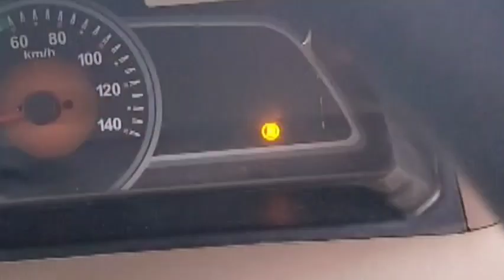Khatrnak Barish 🪨😱 !! Gurgaon Faridabad Toll PE 🚨 Khatarnak Trafic Jaam🚒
Gurgaon Faridabad Toll PE khatarnak jaam
Gurgaon se faridabad by road
Gurgaon me Khatarnak Barish
Gurgaon Faridabad Toll PE acident
Gurgaon se faridabad kitne km hai
Gurgaon se faridabad kaise Jaye
Gurgaon Faridabad road Hanuman mandir
Gurgaon Faridabad road news today
Daily Truck Driver Life vloging video
rajasthan truck driver vlogs video
UK truck vloging viral video
road safety unit vlog video
road accident viral vlog video
Tata motors truck 🚛 vlogs video
Ashok Leyland truck vloging video
mahindra pick-up truck vlogging video
indian truck driver sallery kya hoti hai
indian truck driver fi family vlog video
indian truck driver ka ghar kaisa hota hai
jk truck driver vlogs video
jk truck driver life kya hoti hai
jk truck driver sallery kya hoti hai
mrf tyres video
road vlogs viral videos
road accident Daily vlogs video
UK truck driver sallery kya hoti hai
Saudi Arabia truck driver vlogs video
Saudi Arabia truck 🚛 driver Life kya hoti hai
Saudi Arabia truck driver sallery kya hoti hai
knada truck vloging viral video
knada truck driver life kya hoti hai
knada truck driver sallery kya hoti hai
haryana roadways blog video
haryana roadways driver sallery kya hoti hai
haryana roadways driver Duty time kya hai
Driver Daily Life style vlogs viral video
truck driver song
Dehli truck driver vlogs video
Dehli truck driver sallery kya hoti hai
daily truck accident Vlog
truck accident Vlog video
Daily road jaam vlogs
new blog video
Daily road video
Daily heavy barish
road pe barish
old truck vlogging
big truck driver accident
new truck accident
old truck driver
new truck 🚒🚛 driver accident vlog
new Dehli railway station video
new railway vlogs
kmp expressway vlogs
Dehli Mumbai express way
Dehli merat expressway
Dhangar road drive
khatarnak road
khatarnak road
Dehli Jaipur express way
Dehli khatarnak jaam
Dvarka Expressway vlog video